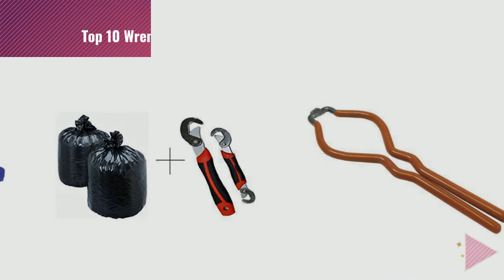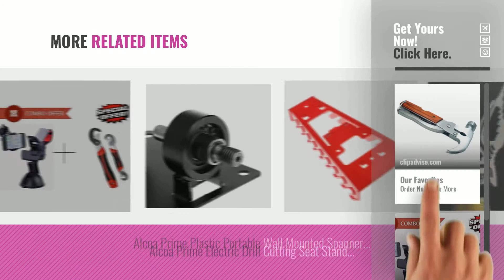Top 10 Wrench Jar [2018]: billionBAG Multi Functional Hammer Axe Hand Tool Kit Plier Knife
Top 10 Wrench Jar [2018]

billionBAG Multi Functional Hammer Axe Hand Tool Kit Plier Knife Screwdriver Can Bottle by billionBAG

Buy New Fly Mobile Stand Car Universal Holder With Snap N Grip Multipurpose Wrench - by Unique Gadget

Amazing Screw Cap Jar Bottle Wrench 4 in 1 Creative Multifunction Gourd-shaped Can Opener by Amazing Mall

Unique Gadget Buy Disposables Garbage Bag 150 Pcs With Free Snap N Grip Wrench Set - by Unique Gadget

Weston 83-2021-W Jar Wrench by Prago Trade

Back to Basics Jar Lid Wrench - 285 by West Bend

HITSAN 6pcs 10mm Connecting Rod with Wrench and Saw Blade Angle Grinder Accessories For by HITSAN